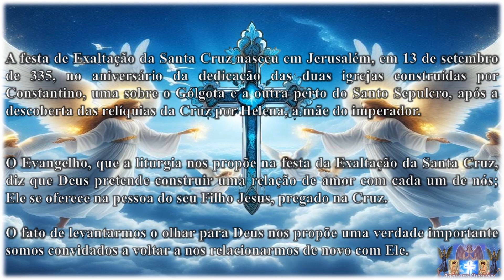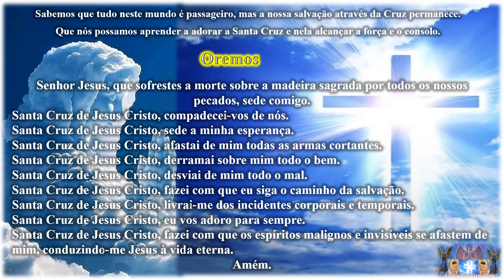Exaltação a Santa Cruz 14 de Setembro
O Santa Cruz, sabemos que tudo neste mundo é passageiro, mas a tua salvação através da Cruz permanece.
Fazei que aprendamos a adorar a Santa Cruz e nela alcancemos força e consolo.